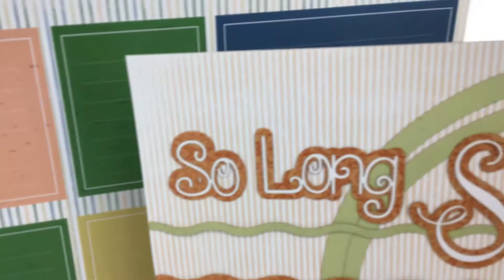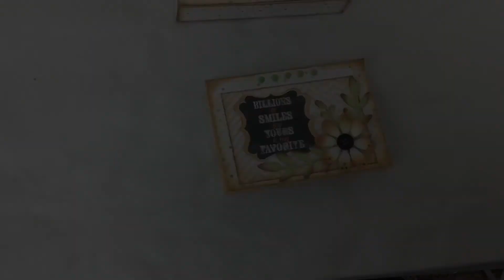2020 September Club Q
• Free starter kit shipped with your first shipment.
• Choose between layouts, altered projects or both.
• Preview new kit each month on our website.
• Have the option to skip a month (opt out).
• New products and kits delivered to your door every month.
• Step by step instruction in each kit.
• Free coordinating paper pack and ribbon every month.